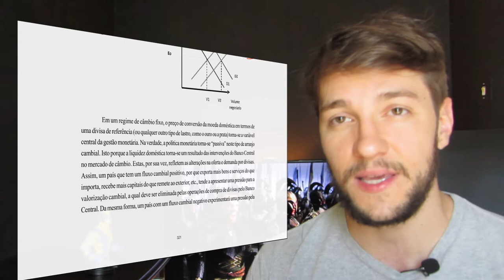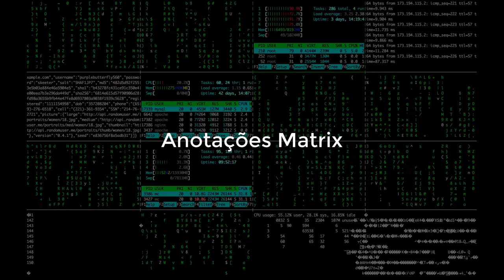Como Fazer Resumo de Livro ou Artigo Rápido: 4 INOVADORES Tipos de Resumo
Como fazer Resumo de Livro ou Artigo Rápido Veja AGORA 👉 Ebook APRENDIZADO INSANO

🔻🔻 OUTROS LINKS IMPORTANTES ABAIXO🔻🔻

📢 Importante
Como fazer um resumo de livro, ou tipos de resumo?

Quais são os tipos de resumo, resumo abnt é o mesmo tipo de resumo para estudar?

Bom... neste vídeo eu mostrarei como fazer resumo de livro rápido, sejam livros universitários, literários, livros para a faculdade ou livro infantil.

- Como fazer um resumo de livro de um livro passo a passo

Tudo dependerá se for um resumo de livro, um resumo re capítulo de livro? Não, creio que não. Sabe por quê? Porque saber como fazer um bom resumo de livro é ter boas técnicas de anotação em primeiro lugar.

Fazer um bom resumo de livro não começa por escrever, mas saber ler e anotar simultaneamente, fazer a ponte para sua nota... e criar um método para fazer resumo de livro rapido, mas tão rápido, que você fica até de boca aberta quando termina hahaha.

É isso mesmo, nesse vídeo eu vou passar certas dicas de como fazer um resumo de livro para que você possa encontrar o tempo, o método e escolher o meio mais eficaz para você.

- Como fazer resenha, e resenha crítica ou saber como fazer um resumo é a mesma coisa?

Ah esses termos... façamos o seguinte, para os fins deste vídeo chamaremos resumo de texto o ato de ler, anotar e resumir. Resenha pode ser sinônimo de resumir, mas não anotar.

A primeira coisa é o seguinte, esqueça aplicativo para fazer resumo ou aplicativo para fazer resumo de estudo.

Se você quer fazer o resumo de um livro como fazer uma síntese de um livro todo ou de um artigo científico... ou até mesmo um resumo de livros de romance, tudo começ na leitura.

- Como resumir um texto rápido

Primeiro é que você deve escolher como fazer resumos digitais, ou um método de resumo manual. Isso porque resumo de capítulos de livros ou saber como resumir livros para concurso depende de uma escolha: irás tu, ó nobre estudante, escolherdes os métodos manuais ou digitais?

Pense bem sobre isso porque não adianta comprar e nem usar programa para resumir livros. Resumir um livro rapidamente depende de você já ter feito essa escolha.

O resumo das paginas de um livro fica mais claro quando seu método está estruturado, o mesmo ocorre para livro didático ou pdf.

Das dicas de como fazer um resumo que eu encontrei por aí, nenhuma separa o momento da leitura do momento da anotação. Mas todo momento tem um método diferente.

Como resumir um texto, resumir um artigo ou um livro... é a mesma coisa. Agora os momentos de como fazer resumo de livro é que mudam.

Pegue, por exemplo, o resumo do livro iracema.

Qual característica você vai usar para fazer o resumo? Vai confiar em algum aplicativo para fazer resumo de livro, ou vai fazer o seu mesmo?

Eu iria pela segunda opção... se você conhecesse a técnica NTP que eu mostro no livro. Isso porque saber como fazer um resumo profissional é escolher certas características... é montar um perfil. E é justamente sobre isso que esta técnica está pautada.

- Como fazer um bom resumo, como rescrever um resumo sabendo como estudar e fazer anotações

Passo 1: escolha o método de anotação MORSE ou algum outro da Playlist (como sentenças em cascata)

Passo 2: escolha o método de resumo (como NTP)

Essa técnica de resumos, faz com que você consiga resumir material denso e também material leve. Independente do tipo de resumo  o resumo perfeito, creio eu, é o que se adequa aos seus padrões de conhecimento e suas técnicas de anotação. O mesmo segue para resumo concursos, os resumos para concurso.

Esse resumo para estudar rápido melhora seu tempo. Resumo rápido e eficiente depende dos métodos certos. Pode ser resumo escrito sim, não precisa se preocupar com produzir resenha somente digital, mas saiba quais são os pontos positivos de cada um e o que você está perdendo ao fazer resenha na mão ao invés de fazer resumo digital.